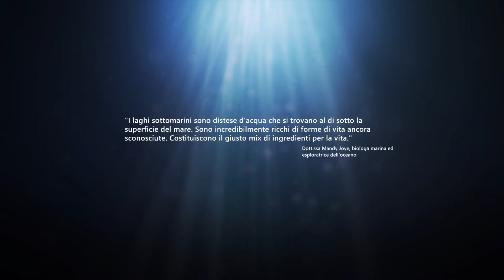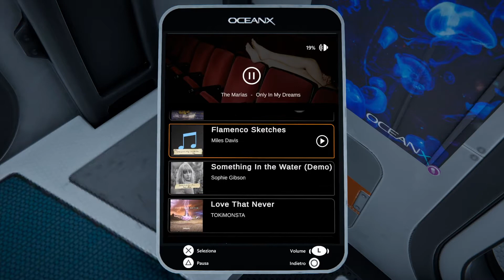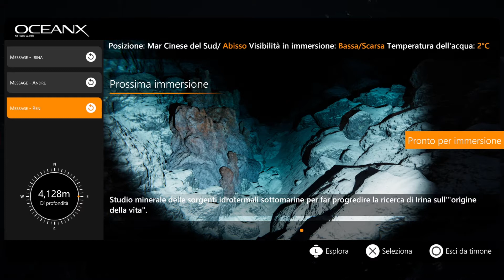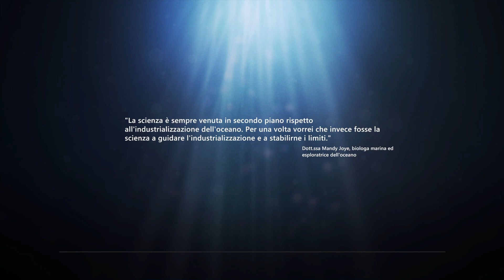BEYOND BLUE - 6TH IMMERSION - PS4 PRO